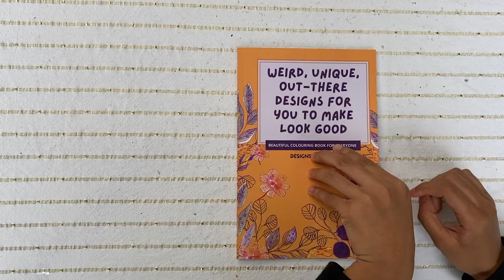Published my first colouring book on Amazon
I am delighted to announce I have published my first colouring book selling on amazon. This colouring book is unlike any other, featuring some unique, weird out their designs. I started working on these designs during the lockdown as a way to help me cope. Some designs are hand drawn and some are digitally produced. Even the title is a little out there...Weird, unique, out-there designs for you to colour in and make look good: Beautiful Colouring Book for Everyone.

The video will showcase the inner pages of the book.  I am also giving away one free page.

You can purchase from Amazon

! TASCHEN TRAVEL BOOKS !

! FOLLOW ME !